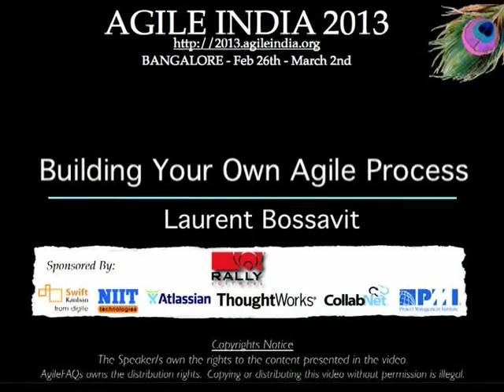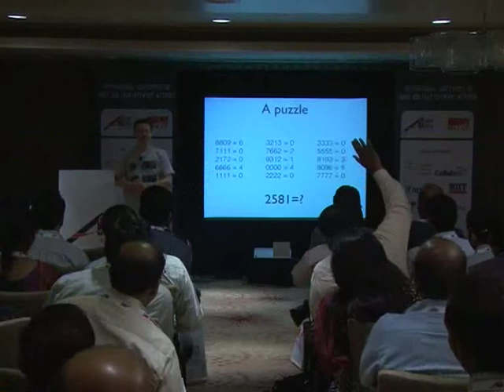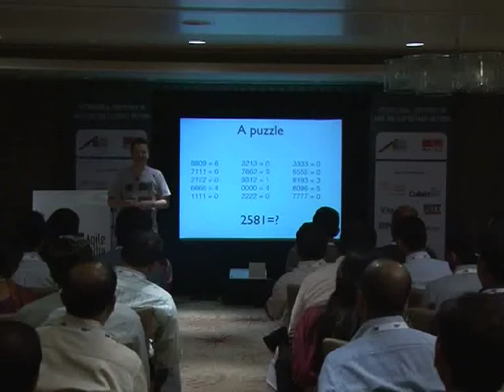Building Your Own Agile Process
How do you figure out where to start with XP/Agile practices? How to tell which practices should be used together, which can be safely set aside to begin with? How to predict the consequences, good and bad, of changing your software development processes?
These questions often confront managers new to XP or Agile processes. It turns out that there is a methodical and rigorous way of dealing with them: arising from the discipline known as "Systems Thinking", the use of Diagrams of Effects or Causal Loop Diagrams to understand the dynamics of software projects has, by now, become a standard tool in effective XP/Agile coaching.
This session introduces the notation and the modeling activity, then offers participant a chance to consolidate their learning by actually practicing DOEs.

Speaker: Laurent Bossavit (@Morendil)
Director, Institut Agile